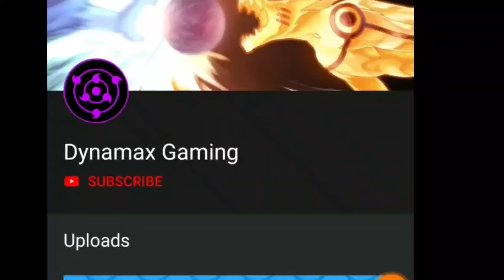Caught Legendary Pokemon Raikou Pokemon Trainer Canyon Best Pokemon Game android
how to Download Pokemon Trainer Canyon-